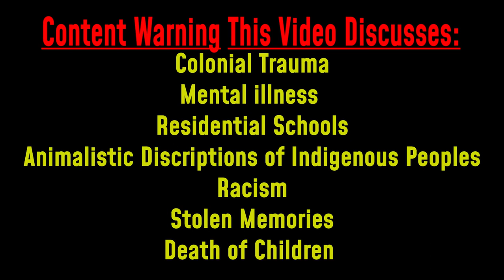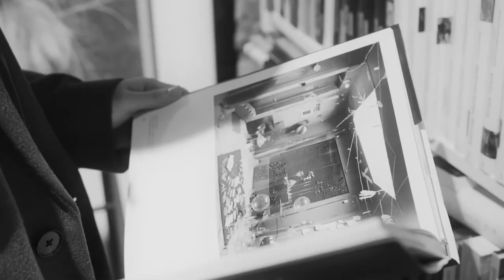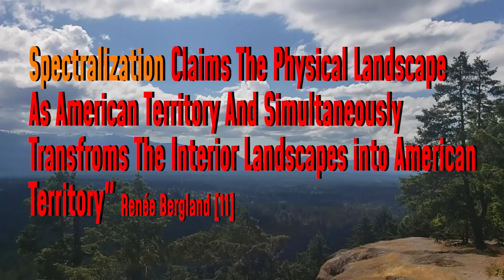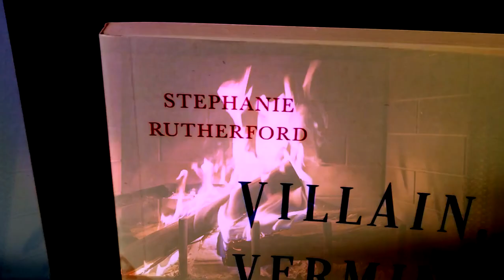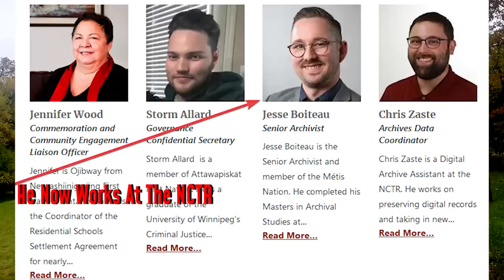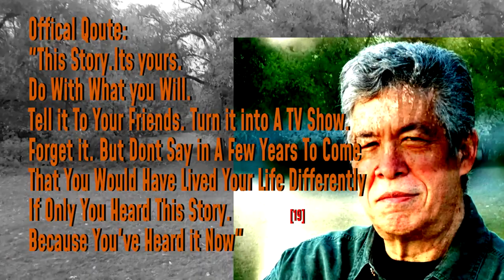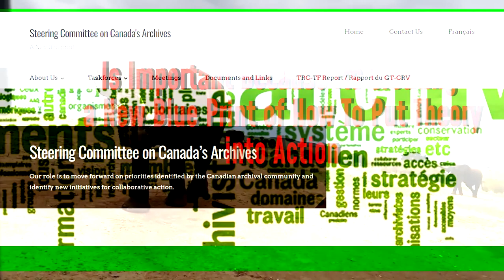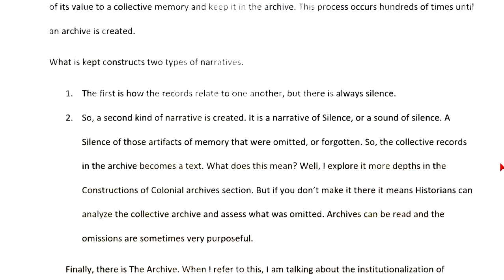The Need to Decolonize Canada's Settler Colonial Archives | Lost Futures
A video on Canada's dark historical past, the role of "The Archives" and the need for their decolonization

Chapters:
00:00 - The Long Introduction
2:53 - Title
3:00 - Statement of Positionality
4:45 -  Part 1
10:06 - Part 2
16:27 - Part 3
21:30 - Part 4
27:59 Part 5 Not Part 6
33:33 - Part 6 not Part 7
39:30 - Final Part
43:39 - Conclusion
45:47 Outro